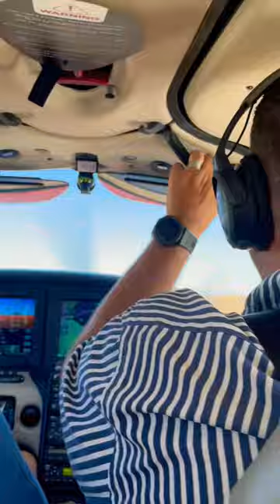Buzzing the (Black Oystercatcher Wines) in ZS-PDA.